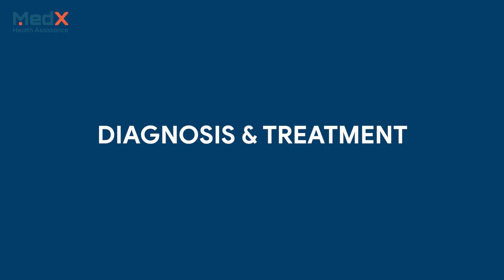MedXpert Talks- Episode 10- Blood in urine of children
Dr. Amit Aggarwal is a senior paediatric Nephrologist at Rainbow Children’s Hospital in New Delhi, India. He specializes in treating all types of irregularities in the kidneys of children.

In this video he speaks about a common kidney-related disease of children – ‘Blood in Urine’. Blood in Urine or Proteins in Urine are generally not observed unless a urine test is done for the kid. But, the damage that is done can even lead to permanent failure of kidney in kids. So, it is extremely important to keep a check on kidney functions of kids. If the disease is diagnosed timely, it can not only prevent damage of kidneys, but it can also cure the damaged kidney.

If this disease is genetic, it needs to be evaluated thoroughly by specialises tests like Biopsy and Electron microscopy. The parents need to strictly examine if there's a swelling in any part of the body or the kid is not urinating appropriately or there is an increased blood pressure. In any of such scenarios, it is appropriate to consult a paediatric nephrologist. The kid will be thoroughly investigated in hospital by daily Kidney function tests, daily urine output, weight and blood pressure monitoring.

If diagnosed at right time, complete recovery from this fatal disease is very much possible.

for information on treatments, doctors & hospitals in India.